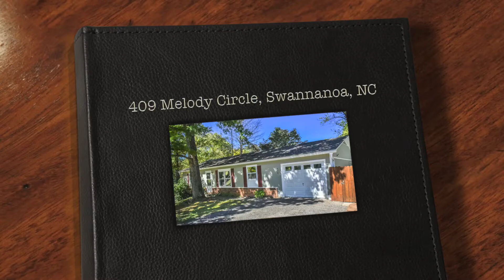409 Melody Circle, Swannanoa, NC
Take a high definition video tour of this beautiful property for sale:
409 Melody Circle, Swannanoa, NC